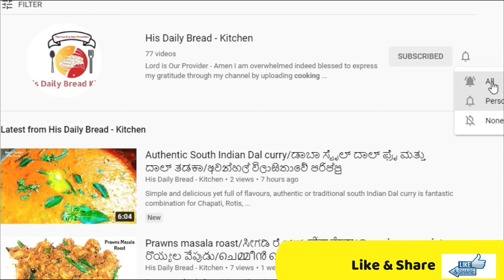Healthy & quick - Banana Lassi / কলা লাসি / केरा लस्सी / ಬಾಳೆಹಣ್ಣು ಲಸ್ಸಿ / කෙසෙල් ලස්සි / అరటి లస్సీ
केळी लस्सी
ਕੇਲੇ ਦੀ ਲੱਸੀ
ڪيلي لسي
வாழை லஸ்ஸி

Banana :
Bananas are respectable sources of vitamin C. ...
Manganese in bananas is good for your skin. ...
Potassium in bananas is good for your heart health and blood pressure. ...
Bananas can aid digestion and help beat gastrointestinal issues. ...
Bananas give you energy – minus the fats and cholesterol​

Health benefits of curd: 10 reasons you must include curd in your daily diet
It makes your teeth and bones stronger. ...
It improves immunity. ...
It is used as home remedy to get fair skin and great hair. ...
Improves digestion. ...
It is good for your heart. ...
It helps lose weight. ...
It removes dandruff. ...
Improves vaginal health.

It's a simple & easy way to prepare Banana Lassi,  which is very healthy too prepare & serve for your beloved ones. adding some OREO biscuits makes it more special for kids. Absolutely they love it. Please do try this healthy smoothie in your daily diet plan.

God bless you & Stay safe